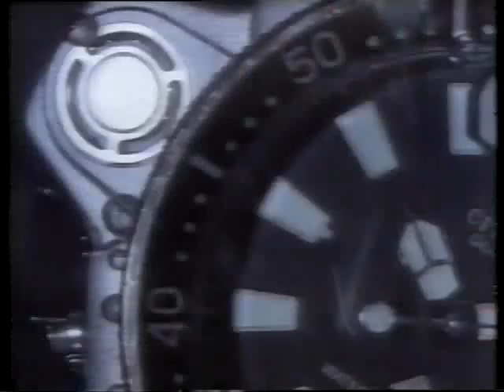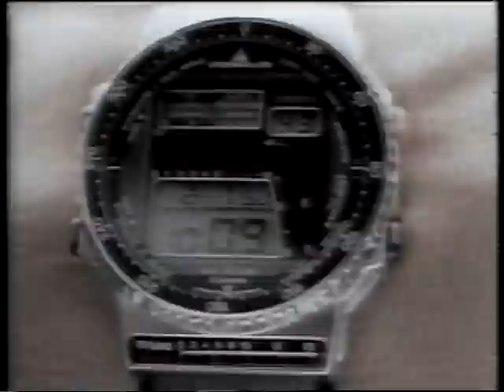Intervalos Tela Quente - 14/11/1988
Dia dos Caça Fantasmas.